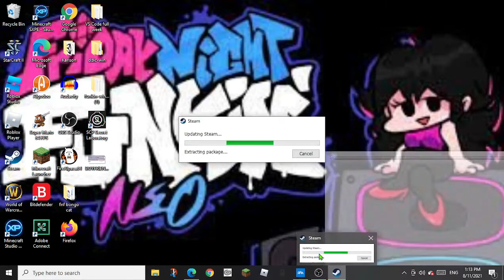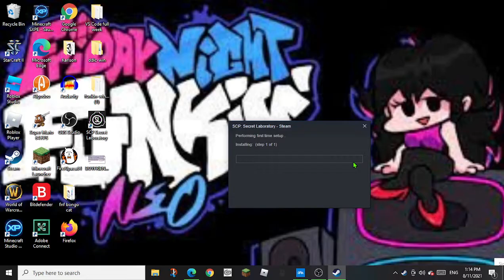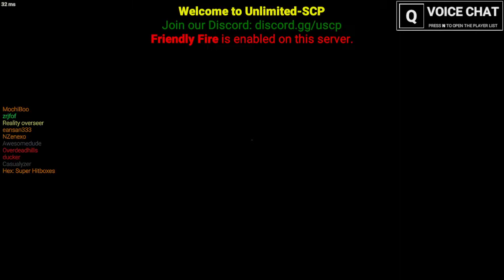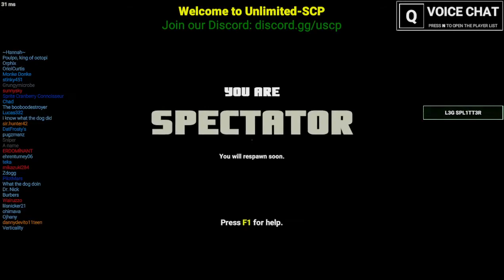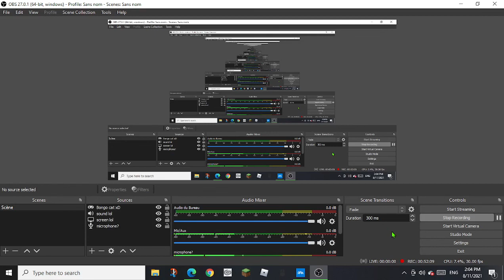Im not dead, dont worry! SCP: secret laboratory gameplay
Dont worry i just forgot about my channel, but here is an hour long video of me playing my first steam / SCP game.